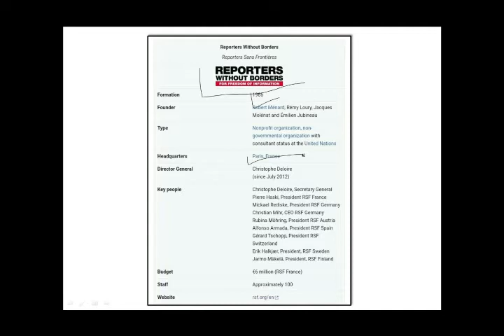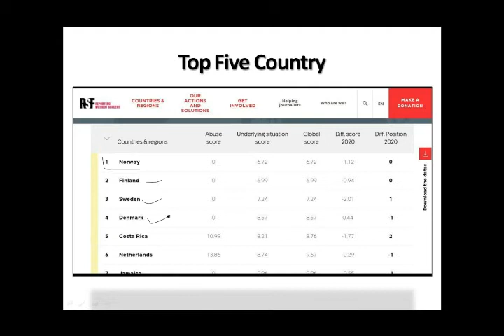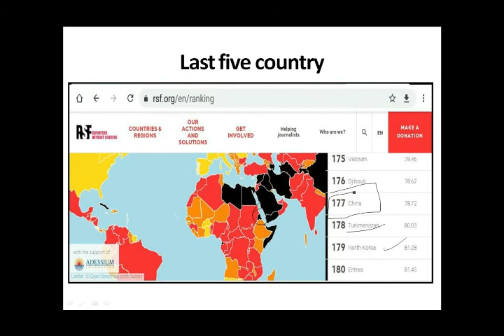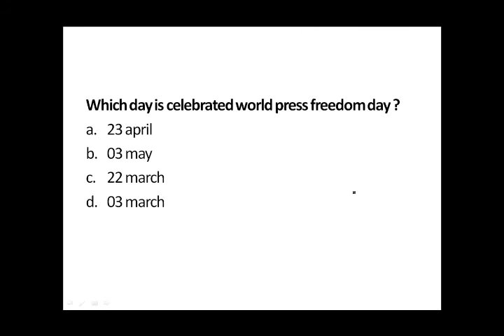Which rank is india in world press freedom index ?|| worldpressfreedomindex|| by Sanjay dharjiya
World press freedom index ranking
Railway
Sachivalaya
Class 1
Class 2